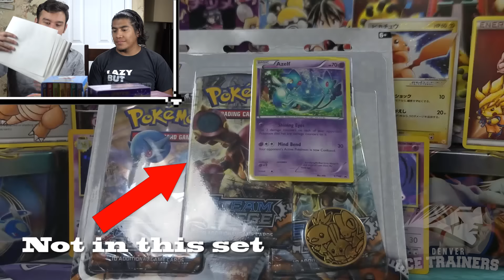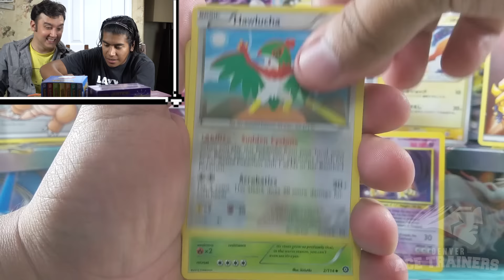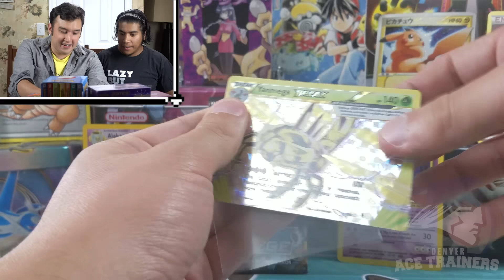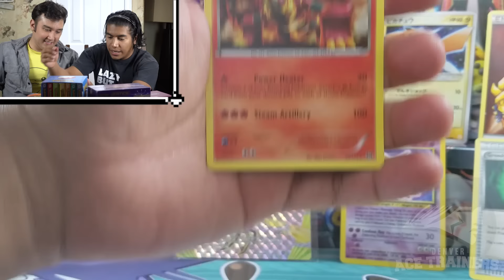Pokémon Cards - MLPB Season 3 Week 5 - VS Grand Rapids Growlithes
Trainers! Welcome back to the MLPB (Major League Pack Battles). Our Season 3 Week 5 match-up will be against SuperDuperDani (Grand Rapids Growlithes). We will be using Pokemon XY Steam Siege packs this week.

★ MLPB Information ★

CONNECT WITH TRAINER TV!

Trainer TV is the Pokemon Lifestyle Channel. We specialize in Pokemon Pre-Release videos and League Vlogs.

TRAIN ON!